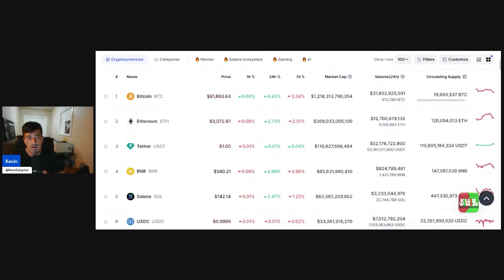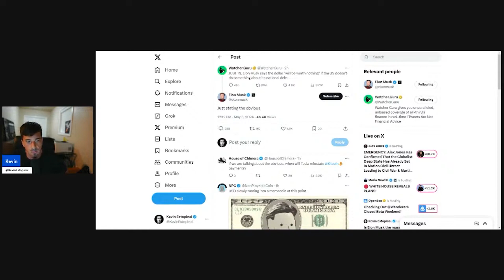ElonMusk's Tweet Ignites Bitcoin Frenzy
Elon Musk's recent tweet sparks a Bitcoin frenzy, igniting excitement in the cryptocurrency community. His influence continues to shape market trends, showcasing the power of social media in financial landscapes. Investors eagerly anticipate further developments as Musk's tweets demonstrate their impact on digital currency markets.